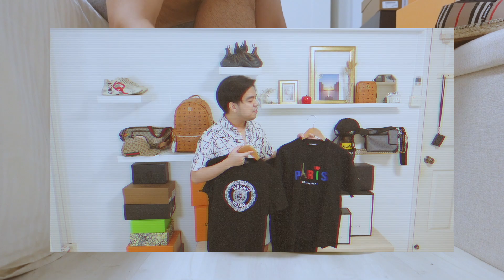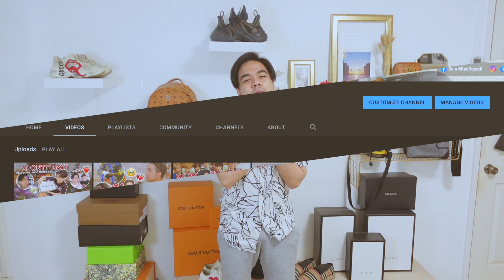My Entire Luxury Collection (Best & Worst Purchases) 💼💸 • Red Diaz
Probably the most requested video ever since I started uploading hauls and shopping content — Our entire Luxury Collection which includes bags, shoes, clothing, accessories and more! PS, this was the video I was filming before I had my head accident. Hope you guys enjoy! 😍

♡ TIME STAMPS
0:00 Intro
2:07 Designer Clothing Collection
6:49 Designer Accessories / SLG Collection
9:50 Designer Shoes Collection
16:10 Designer Bag Collection
22:30 Outro